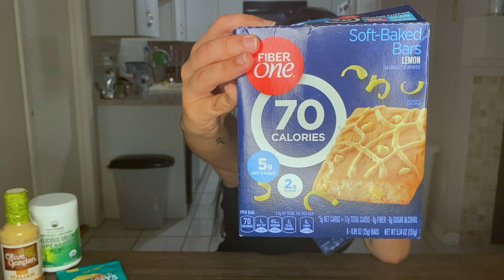July Favorites 2020 | MONTHLY FAVORITES | Healthy Lifestyle & Weight Loss Favorite Products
Welcome to all of my favorite things for the month of July!

I'l be sharing some great finds such as snacks, food, some beauty stuff and a big personal announcement!

All of my favorites are of course related to nutrition, weight loss and healthy lifestyle! Every now and then there might be some random thing that might not be as related but that I thought was cool enough for me to share with you!

00:00 Intro
01:30 Greens!
02:31 Low cal and delicious dressing
03:59 Low cal and Low sugar candy
05:41 Undies
07:41 Lemon and chocolate 70 calorie snack
08:50 Deodorant
10:30 The coolest earrings
11:35 AirFryer!
14:15 Best protein powder
15:20 Personal announcement
16:17 Don't forget to subscribe!

Here are the links of where you can find them:
- Ninja Air Fryer
- Native Deodorant
- SmartSweets Peach Rings 1.8 Oz Bags (Box Of 12)
- Peak Performance Greens
- Spanx Undie-tectable